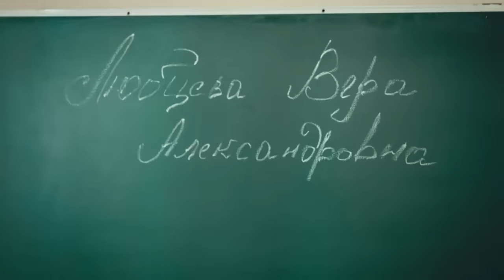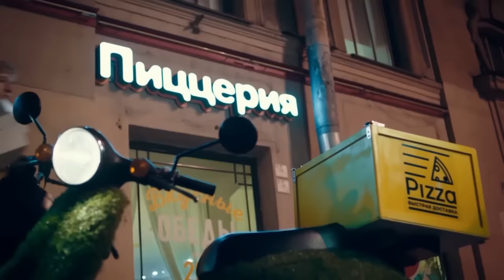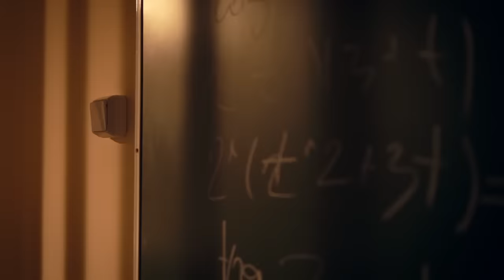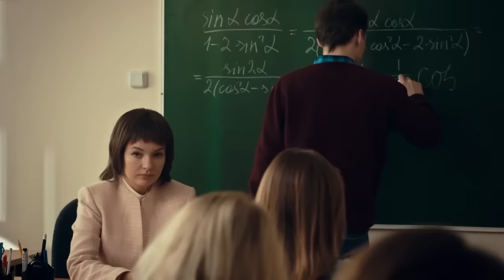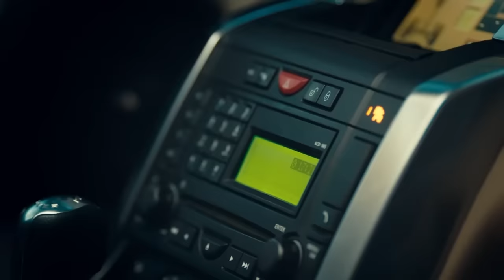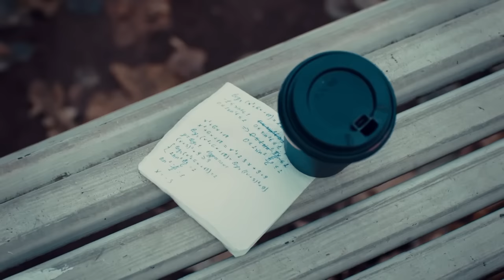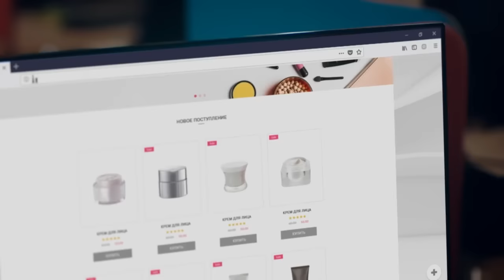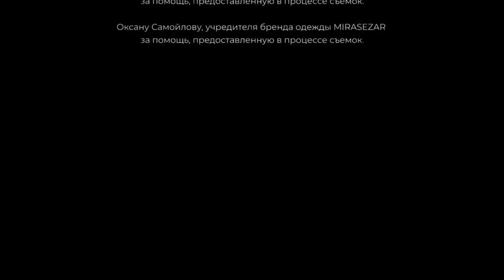Сколько живет любовь | Серия 1-4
Учительнице математики Вере Алексеевне трудно найти общий язык с отчаянным хулиганом, второгодником Сашей. Одиннадцатиклассник рискует остаться без аттестата даже со второй попытки.

Тогда Вера решает подтянуть парня по своему предмету. Но во время занятий Саша внезапно признается ей в любви. Вера замужем, ее пугает создавшаяся ситуация, разница в возрасте. А еще больше – настойчивость Саши, который добивается своей цели, невзирая на препятствия…

...Прошло много лет. Александр стал президентом крупной финансовой компании, дела его идут в гору и у него счастливый брак. Единственное, что омрачает семейную жизнь – отсутствие детей. А еще, словно капли яда, потихоньку отравляющие жизнь пары, окружающие и осуждающие их близкие люди. Ведь жена Саши намного его старше... Смогут ли супруги сохранить чувство, когда весь мир против них?